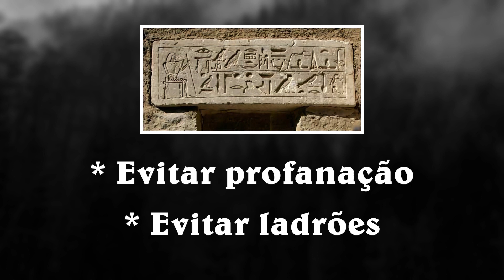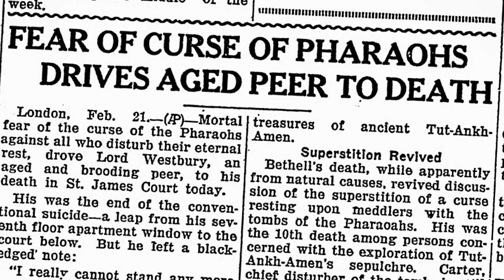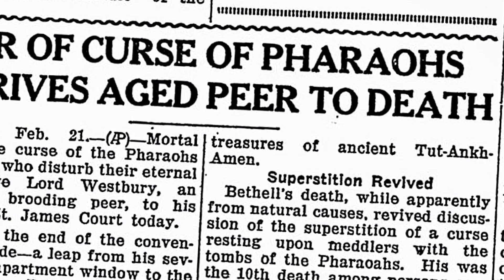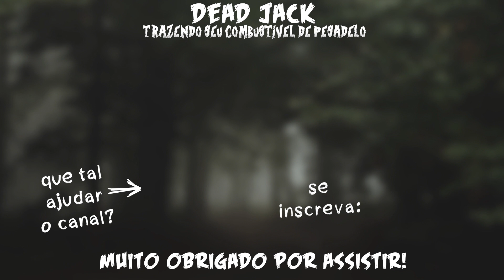A TUMBA DE TUTANKHAMON: O MAIOR TESOURO E SEUS MITOS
Nesse vídeo iremos voltar no tempo e falar sobre o antigo Egito, seus faraós e seus costumes. Iremos conhecer os ladrões de tumbas e como eles afetaram de maneira negativa os historiadores e arqueólogos. E por fim, conhecer a história de Howard Carter e Lord Carnarvon que descobriram, mesmo nesse cenário de pirâmides e templos completamente saqueados, uma tumba intacta e repleta de tesouros. A Tumba de Tutankhamon.